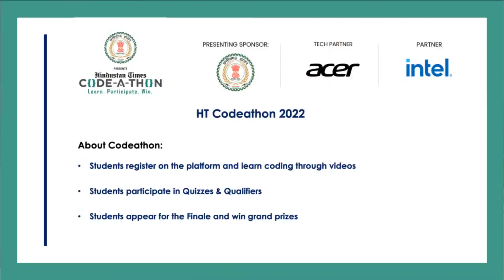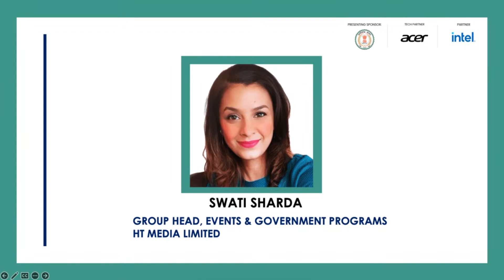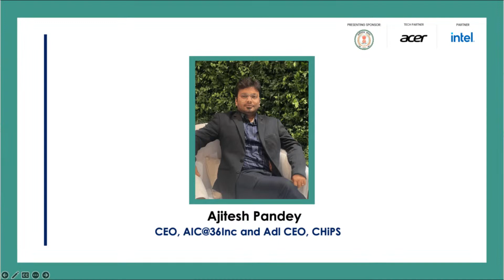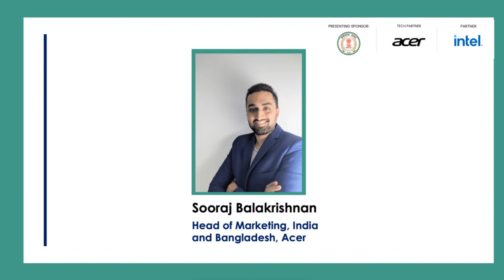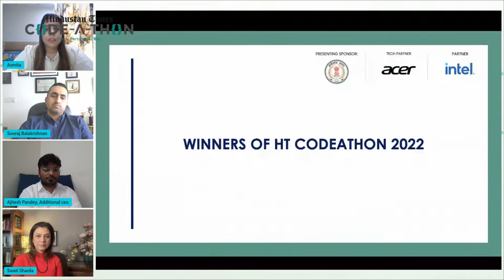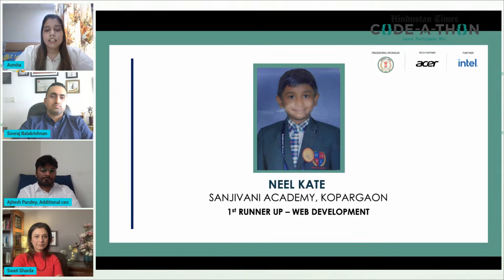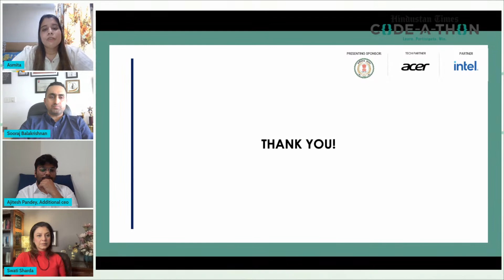HT Code-a-thon 2022 Felicitation: Announcing the winners of one of India’s largest coding Olympiads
Months of toil, video lessons and assessments have brought us here. It’s finally time to announce the national champions of Hindustan Times Codeathon 2022, one of India’s largest Coding Olympiads.